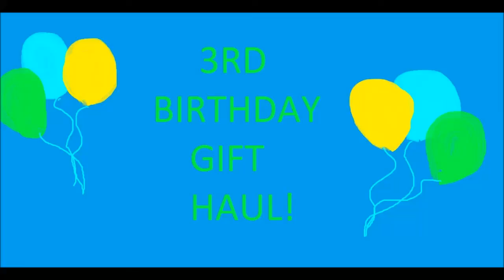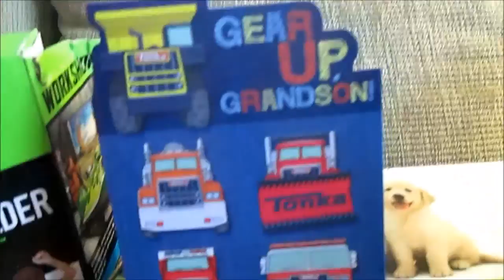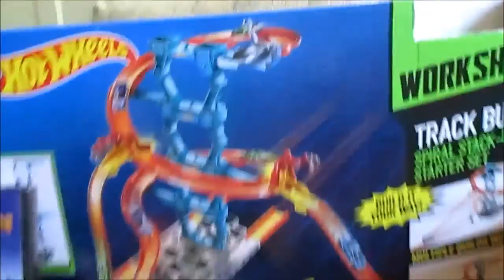3rd BIRTHDAY GIFT HAUL!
In this video, come watch what Christian received in gifts for his 3rd birthday!